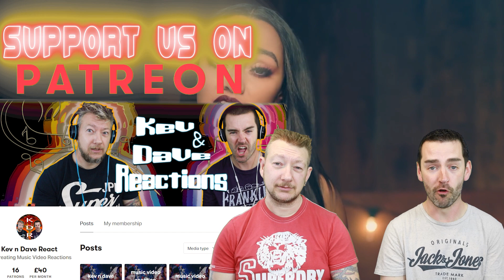Little Mix REACTION - ''No More Sad Songs'' ft. Machine Gun Kelly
Reaction conducted by Kevin & Dave at KeV & DaVe REACTIONS